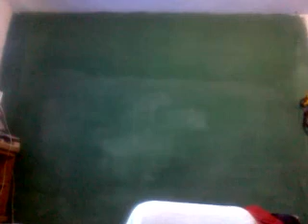No me molesten o los hackeo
Que tal
el 3er video del dia llego hasta esta hora
jejejejejejejeje
nimodo
hasta ahora me lo mandaron
ok
Nos Vemos

Si lo ven reportenlo con BunkerTR

y ya que estan aqui
denle like

PD: lo ultimo es de ponerlo siempre